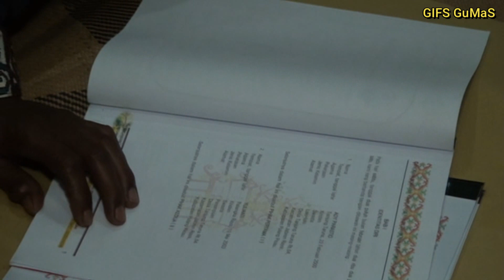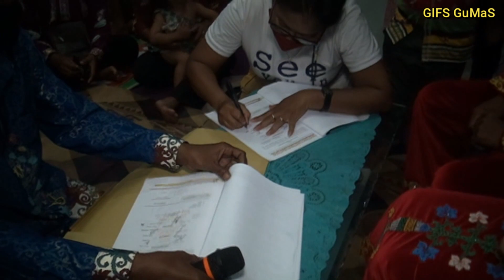Acara Adat Pernikahan Dayak Kahayan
Acara pernikahan adat dayak yang dilaksanakan di Desa Tanjung Taruna Kabupaten Pulang Pisau, Kalimantan Tengah.